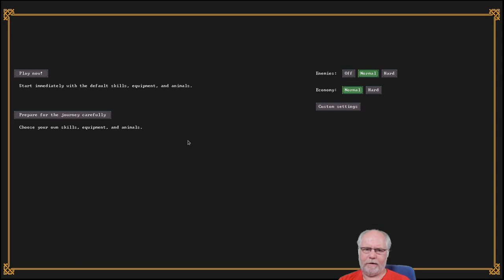Dwarf Fortress deutsch S2E001